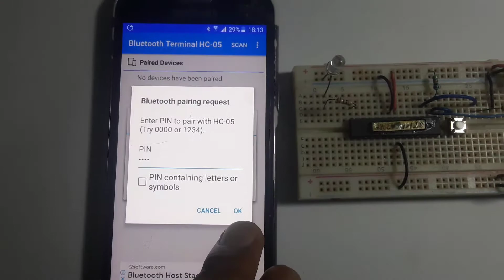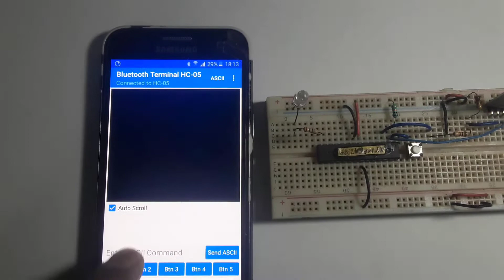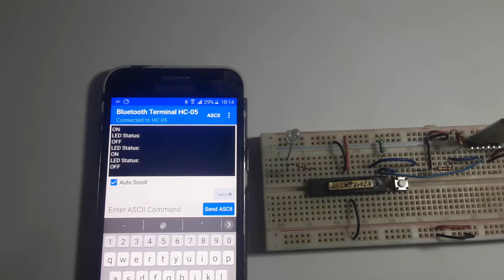HC-05 Bluetooth Module control with ATmega328p USART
This video illustrate LED control using HC05 bluetooth module and ATmega328p; for details;